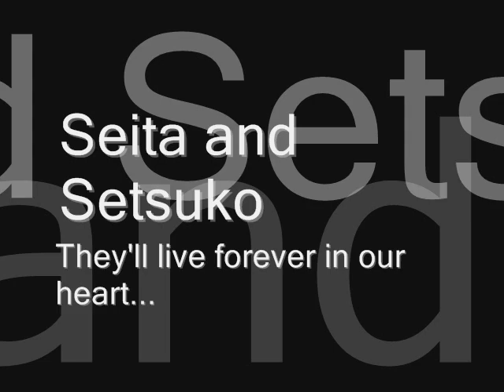Grave of the Fireflies @ Hotaru no Haka - Seita and Setsuko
a video clip from Studio Ghibki's "Grave of the Fireflies"